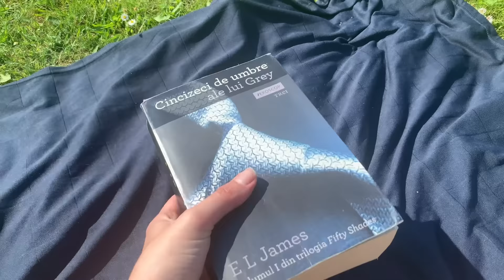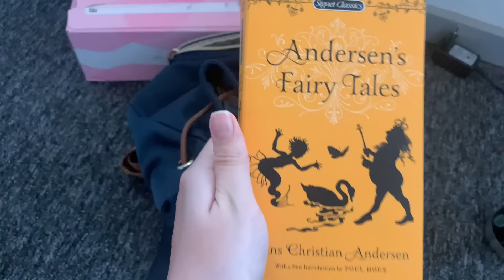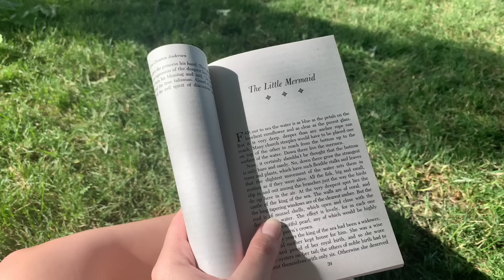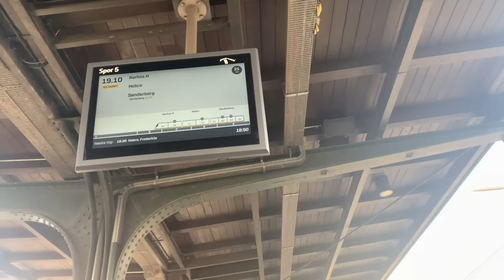vlog| cum e să călătoresc singură prin Danemarca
➳ Am revenit cu vlog-ul cu mica mea escapadă în Odense. Pregătiți-vă să aflați multe, multe chestii despre H.C. Andersen. 😇
➳ Vizionare plăcută!